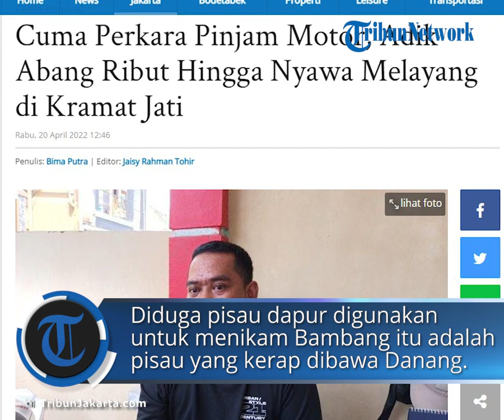Terungkap Motif Seorang Adik Tega Membunuh Kakak, Berawal Cekcok Perkara Sepele soal Pinjam Motor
TRIBUN-VIDEO.COM - Bambang Febrianto (38), warga RT 07/RW 04, Kelurahan Batu Ampar, Kecamatan Kramat Jati, Jakarta Timur tewas di tangan adik kandungnya sendiri, Danang (19).

Ketua RT 07/RW 04, Kelurahan Batu Ampar, Abdul Aziz mengatakan petaka pembunuhan itu terjadi di rumah korban pada Rabu (20/4/2022) sekira pukul 03.30 WIB saat waktu sahur.

"Korban ini anak pertama, sementara pelaku anak terakhir. Bontot. Saat kejadian di rumah itu hanya ada ibunya dan mereka, ibunya selamat," kata Abdul di Jakarta Timur, Rabu (20/4/2022).

Merujuk keterangan pihak keluarga korban dan warga di sekitar lokasi, kejadian berawal saat Bambang dengan Danang terlibat cekcok karena masalah penggunaan sepeda motor.

Kala itu Danang yang baru tiba di rumah saat waktu sahur ditegur Bambang karena dianggap terlalu lama meminjam sepeda motor dan terlambat mengembalikan sesuai janji.

"Info dari keluarga seperti itu. Mungkin telat waktunya, kakaknya butuh (menggunakan motor) sedangkan adiknya tidak menepati janji waktu mengembalikannya," ujarnya.

Beberapa saat cekcok terjadi, Danang tiba-tiba menenteng sebilah pisau dapur lalu menusuk Bambang di bagian bawah rusuk sebelah kiri hingga korban mengalami pendarahan parah.

Berdasar keterangan warga, Abdul menuturkan diduga pisau dapur digunakan untuk menusuk Bambang itu merupakan pisau yang kerap dibawa Danang saat keluar rumah.

Tampak bendera kuning Bambang Febrianto (38) yang dipasang di permukiman warga.
Tampak bendera kuning Bambang Febrianto (38) yang dipasang di permukiman warga RT 07/RW 04, Kelurahan Batu Ampar, Kecamatan Kramat Jati, Jakarta Timur, Rabu (20/4/2022).

Iklan untuk Anda: Maria Vania Bagikan Momen Romantis dengan Billy Syahputra
Advertisement by
Bambang pun seketika tewas di rumah akibat parahnya luka tusuk yang mengarah ke organ jantung tanpa sempat dibawa ke fasilitas kesehatan untuk mendapatkan penanganan medis.

"Karena ada tetangga dokter sudah dicek. Karena sudah tidak bisa ditolong kita lapor ke Polsek. Setelah itu ditangani pihak Polsek Kramat Jati. Untuk korban dibawa ke RS Polri Kramat Jati," tuturnya.

Ketua RT 07/RW 04, Kelurahan Batu Ampar, Abdul Aziz.
Ketua RT 07/RW 04, Kelurahan Batu Ampar, Abdul Aziz saat memberi keterangan terkait kasus pembunuhan Bambang Febrianto di Kramat Jati, Jakarta Timur, Rabu (20/4/2022).

Artikel ini telah tayang di TribunJakarta.com dengan judul Cuma Perkara Pinjam Motor, Adik Abang Ribut Hingga Nyawa Melayang di Kramat Jati,
Penulis: Bima Putra | Editor: Jaisy Rahman Tohir